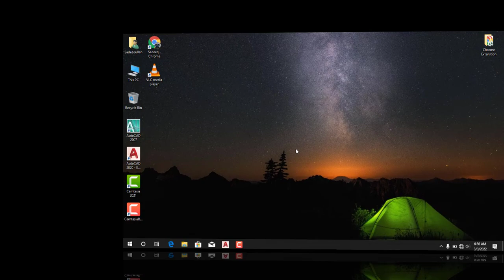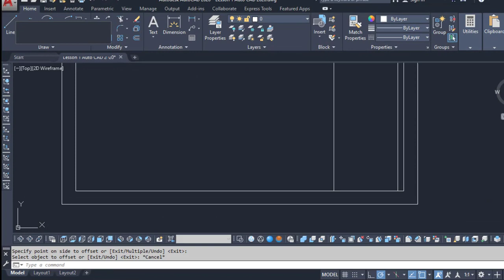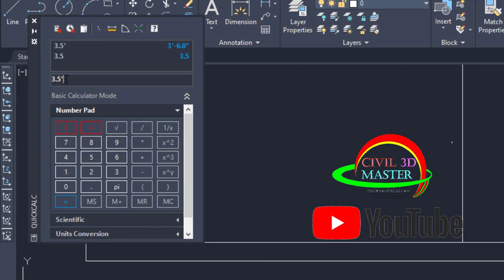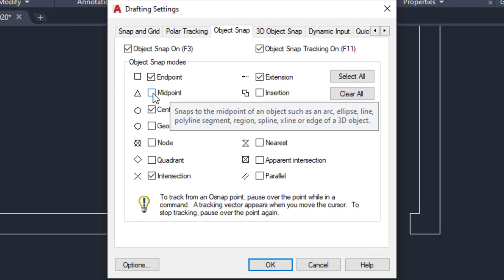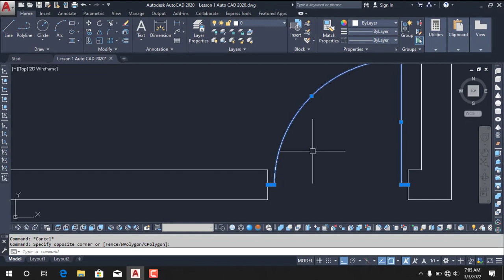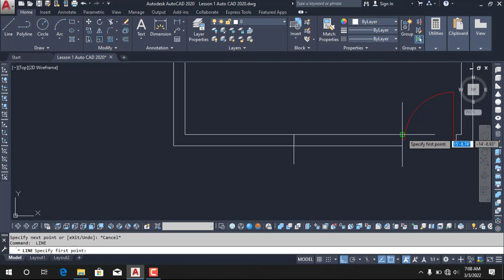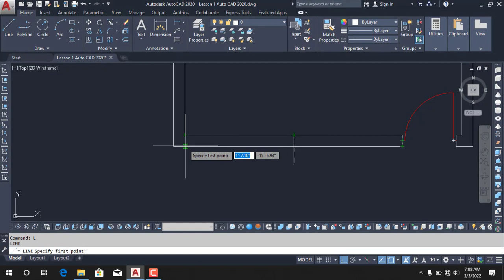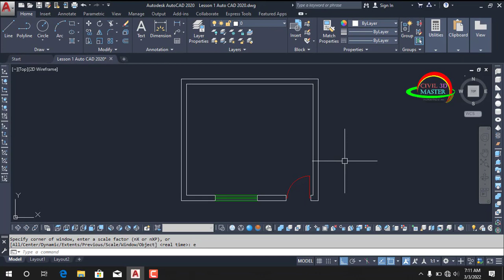Door and window 2D With 3D | Auto CAD | Commands | Line Work